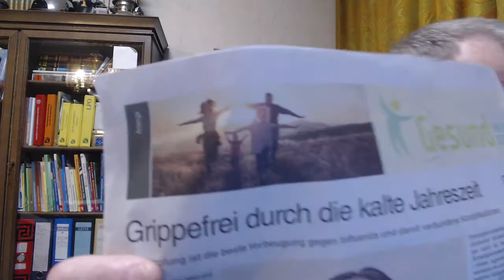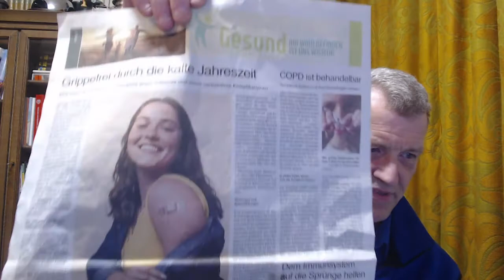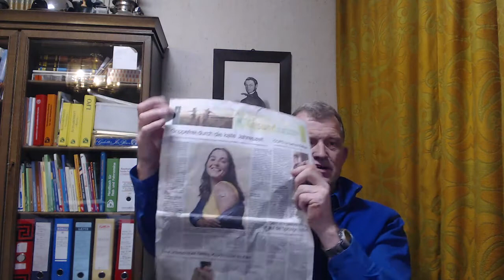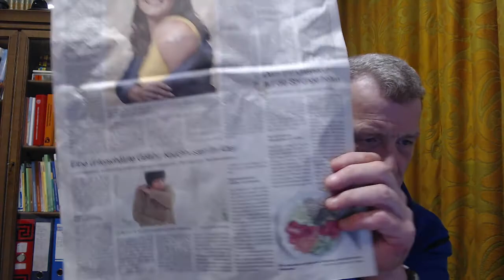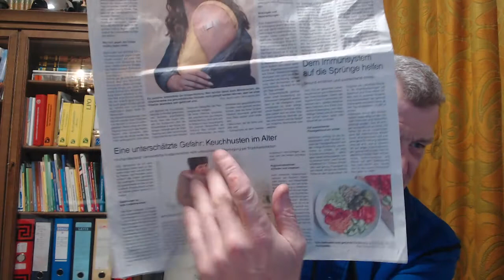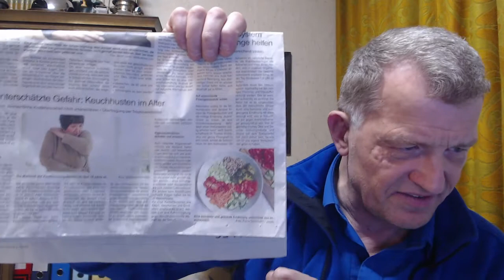Impfen Impfen Impfen: Das "Spiel" mit Ängsten - ein Milliardengeschäft. Ganz einfach erklärt